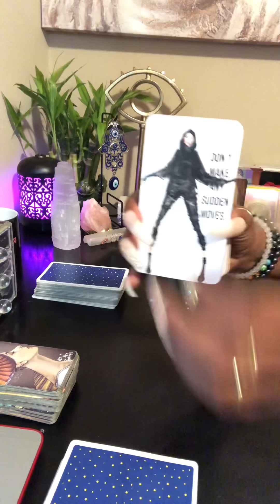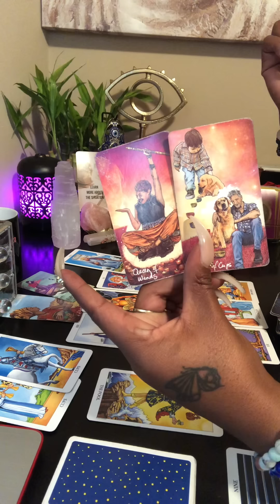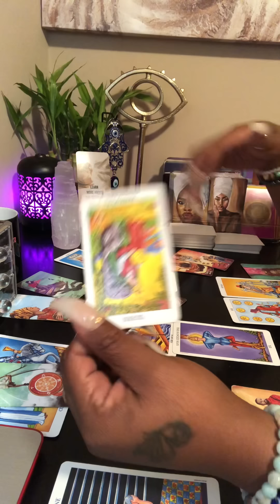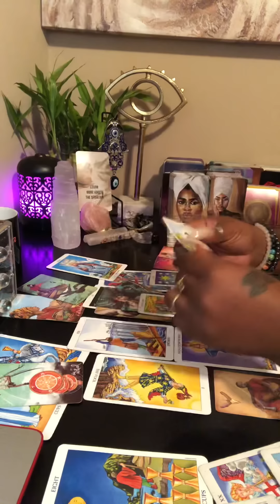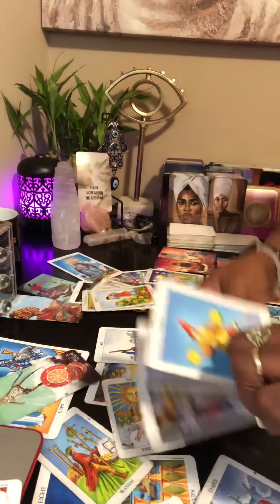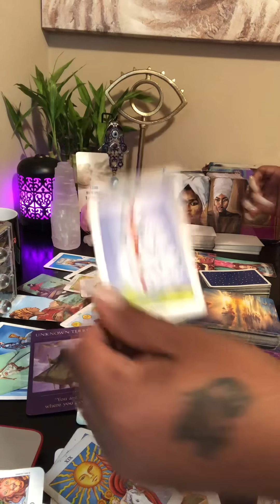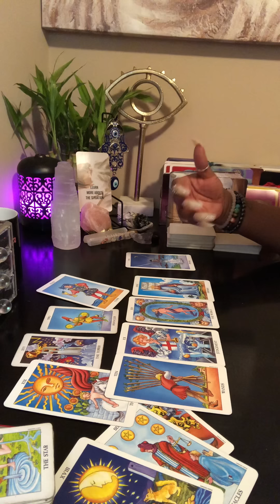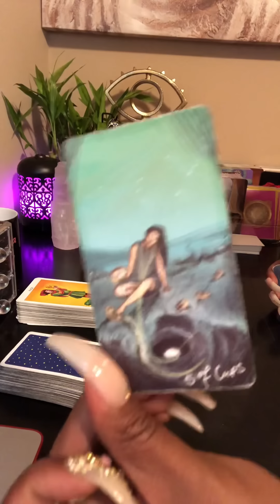pt2 She pissed😤 he secretly saving money & planning to move.....Empress will you say yes?🙏🏾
Bath & Sage:       Self-Love spiritual bath🛀🏾 or Sage stick to clear and protect your energy
                              Unconditional Love and evil eye KEYCHAIN